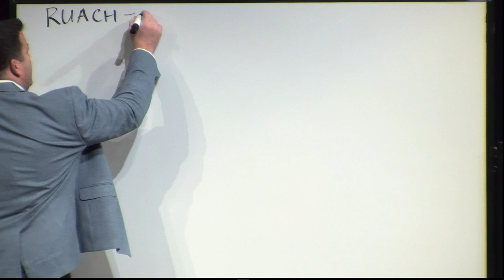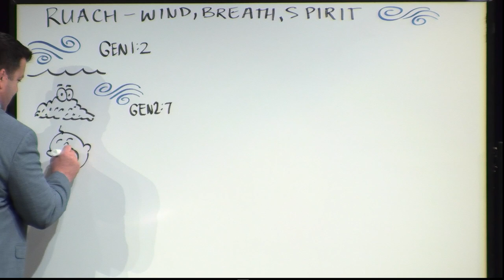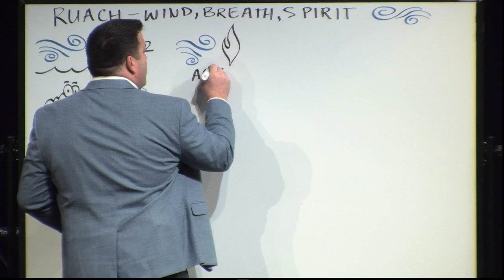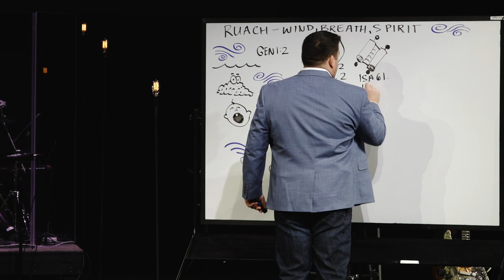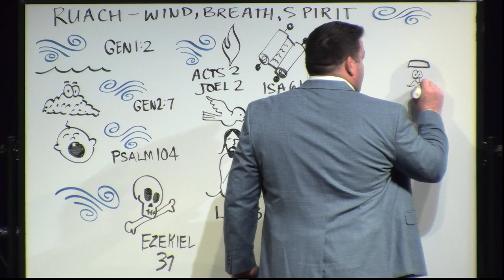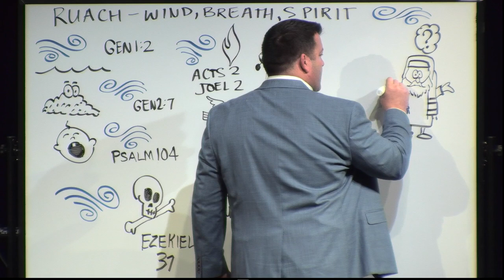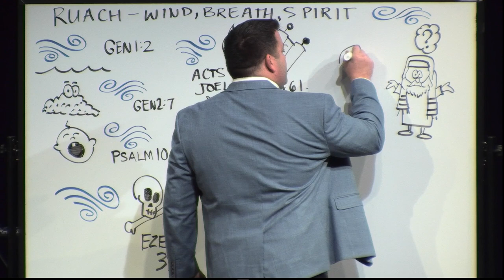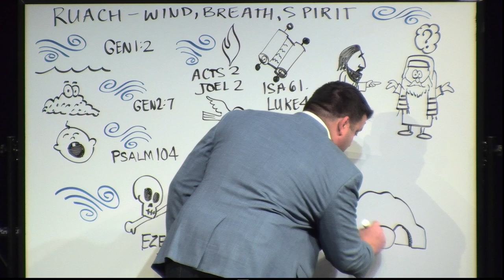Mill Creek | 04/29/18 – The Holy Spirit: The Spirit of Life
Jeff Frazier (Simulcast) – John 3:5-8, Romans 8:1-11